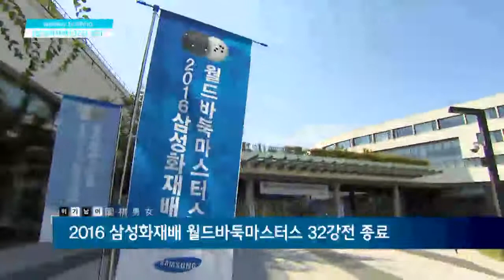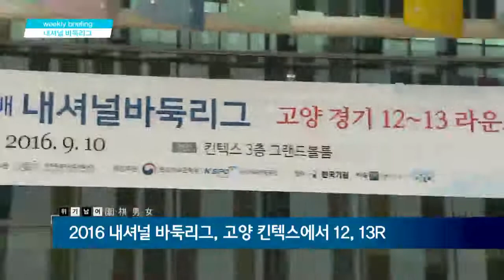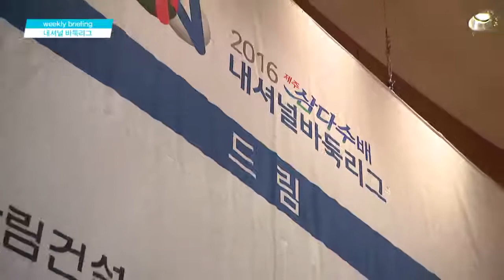위기남녀 EP1 20160913